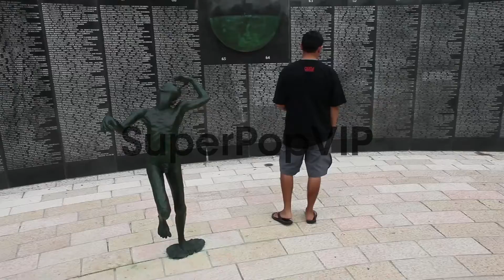Long shot of tourist looking at list of Holocaust victims...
Long shot of tourist looking at list of Holocaust victims. Circular tracking shot of tourist observing center statue. Long shot of tourist looking at list of victims. on April 08, 2013 in Miami Beach, Florida